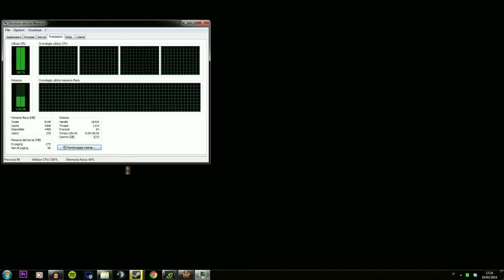Total War: Rome 2 (ITA) / Atene #26 Guerra del Mediterraneo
Mi scuso con la fine improvvisa del video ma purtroppo mi è crashato il gioco ;(